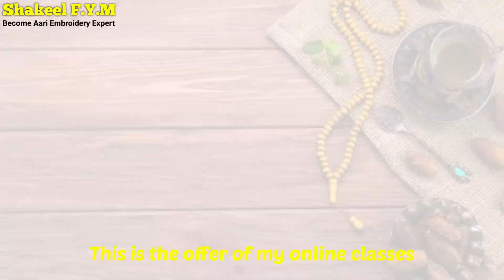Ramadan Special Get FREE Aari Needles And Zardosi Work Course | Aari work Online Classes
If you are interested to learn Aari work then i am most interested to teach you all.

in today’s video i have come with Amazing offers and gifts In the joy of coming of Ramdan,

So as you know that we have a course
in that course I provide 35 videos for learning basic aari work.

For which I normally charge ₹499/- rupees.

But

If you join this course in the month of Ramadan Kareem so you just have to pay ₹449/- rupees.

AND

apart from that if you join this course
So you will get six pieces of Aari Needles set free of cost from us.

So how you will get this Needles let me tell you.

First of all you have to go to the description of this video.

After that, you have to click on the first link.

And join the course from there.

And once you joined this course,

so again,

you have to come in the description box.

Now you have to click on the second link

And.

you just have to send your name and address on my WhatsApp.

Once you will be verified

Then I will despatch your gift to your address

-OFFER 2

This is the offer of my online classes.

If you want to join my online classes which I normally charge ₹2000/-

So if you join this course in the month of Ramadan Kareem, so you just have to pay ₹1500/-

Means that only Rs.1500/-

In which I will teach you The complete Basic Aari Work for 35 days.

it is Live classes.

And if you want to know more about my online classes. so you can watch this video

OFFER 3

Now my third offer is for my all students.

And those students who have learnt and is learning from me.

This particular offer will be for those students.

On 10th of Ramadan, our complete Zardosi work course will be launched.

Those who have learnt and is learning from me. will get this course free of cost

Once it launches on 10th of Ramadan, those students will be notified through email or WhatsApp massage.

In that message you will get a link. you just have to click on that link to join. Zardozi work course

OFFER 4 -

So this offer is for everyone
Who is watching this video
This offer is for all

If You Are learning are you work or want to learn?
I am gifting six pieces of Aari Needles set

If you want to get this, Aari Needles set
So you just have to go to the comment section of this video

Why do you want to learn Aari work?

After that, I will ask your address to deliver this Aari Needles set .

If you do not want to learn Aari work.

Then you can do a good job by sharing this video with those who actually need to learn the Aari work?

Happy Ramadan to all my Lovely viewers and STUDENTS : )